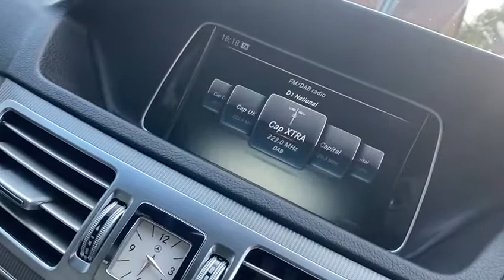17 April 2022(1)